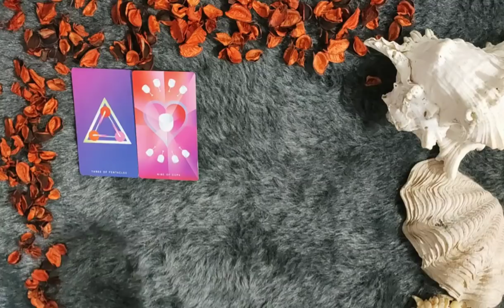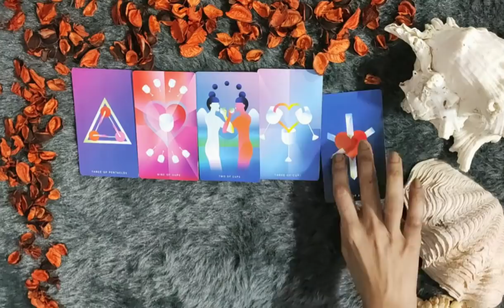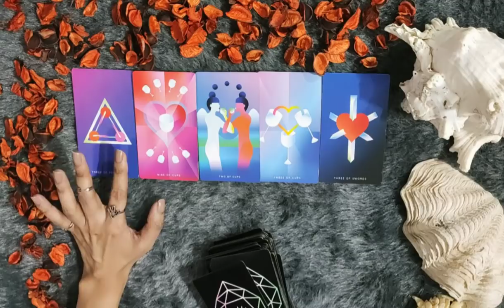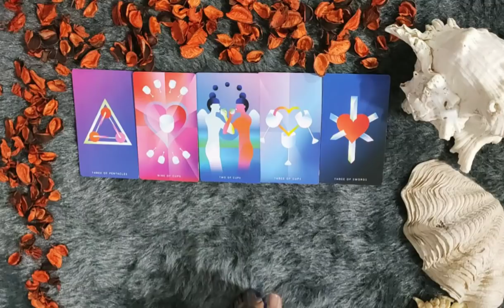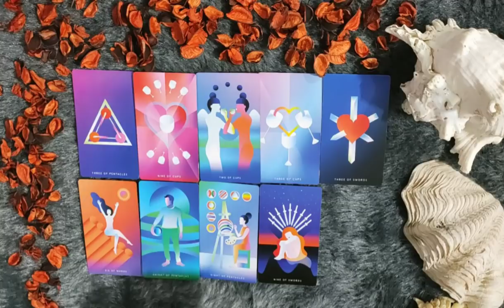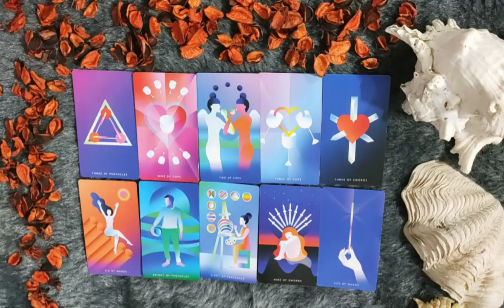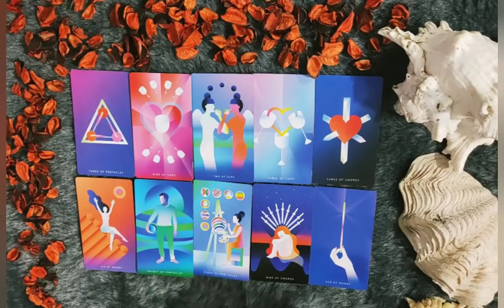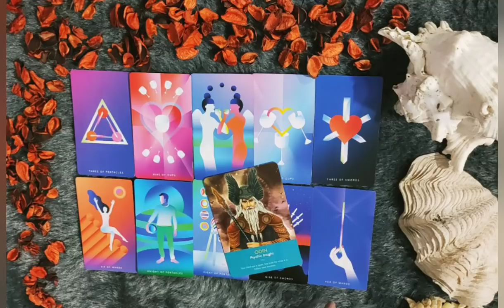*TAURUS/VRISHABH RASHI- 16-23 FEBRUARY LOVE READING*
janiye kya hai apke liye in love from 16-23 FEBRUARY 2021.